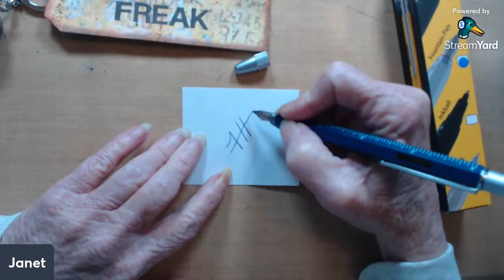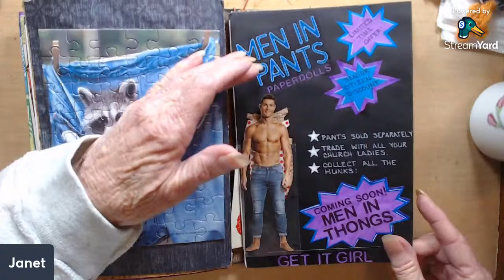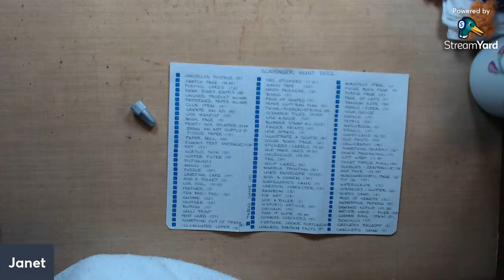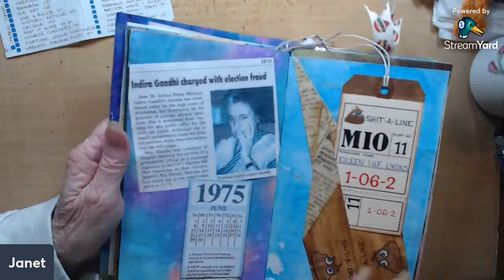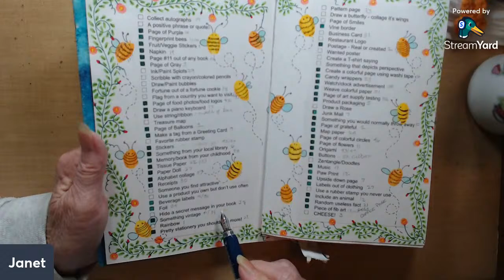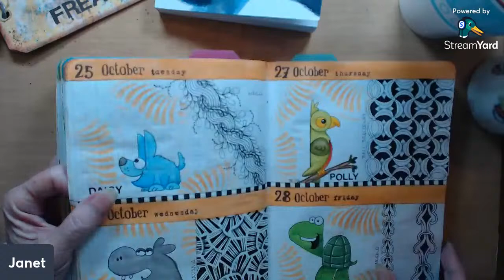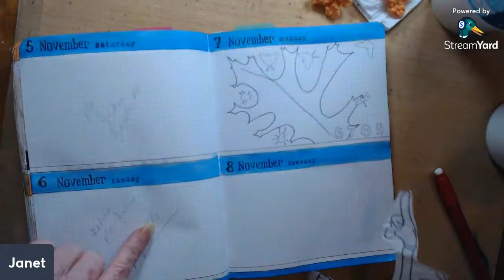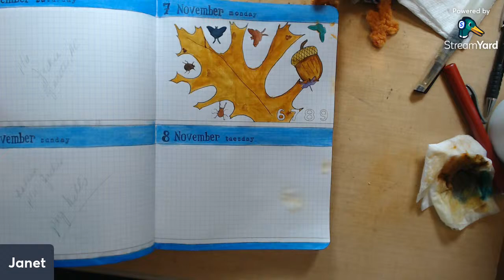Draw Your Day and ideas for Scavenger Hunt 2023!